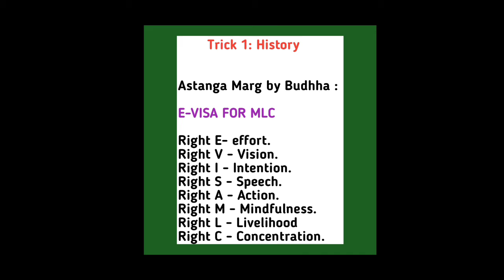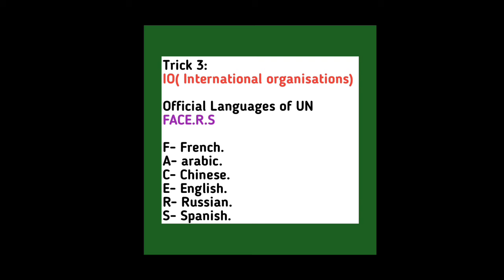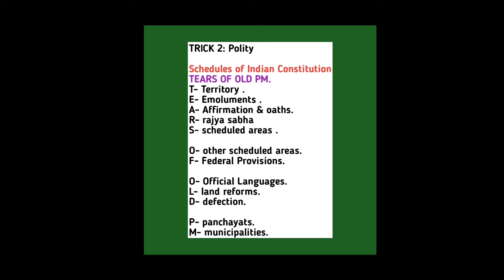Very important Tricks History || Polity || UN || Geography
Very important Tricks History
Very important Tricks Polity
Very important Tricks Geography
Very important Tricks UN